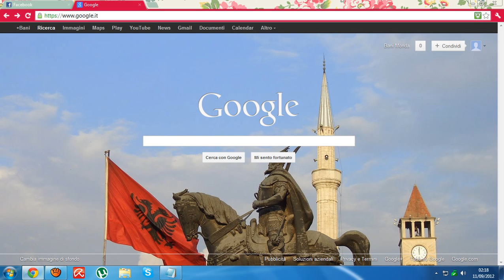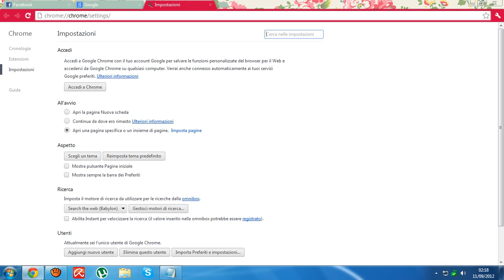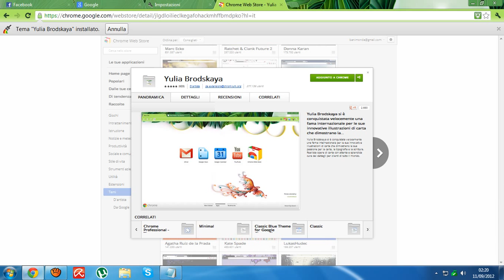come cambiare il colore delle finestre di google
questo e un semplice video che spiega come cambiare il colore delle finestre di google